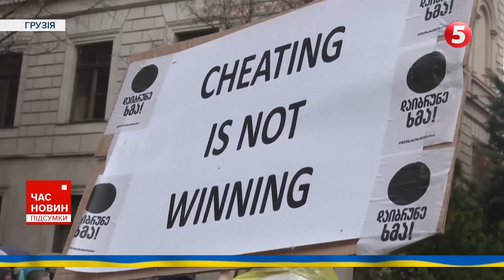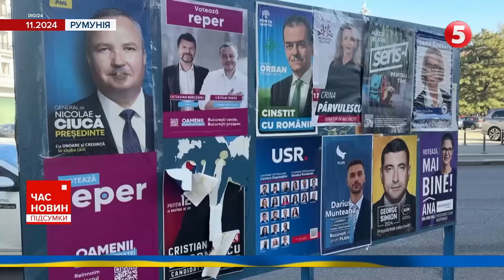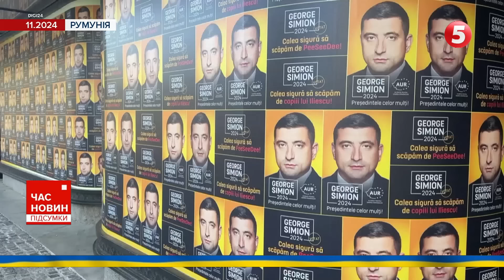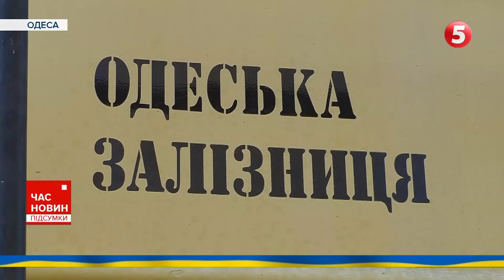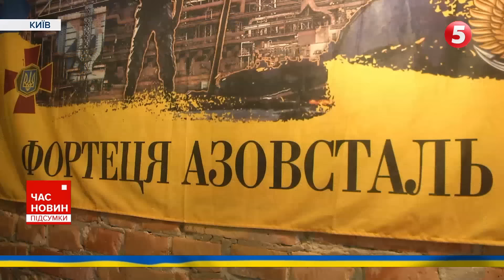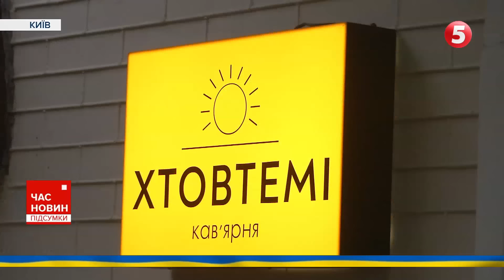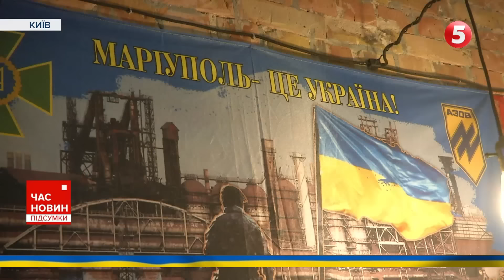🚀ATACMS прилетіли на аеродром у Курській області💥БПЛА атакували Калугу |Час новин: підсумки 25.11.24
У російській Калузі дрони атакували нафтобазу і військовий завод "Тайфун", який виробляє радіоелектронну техніку.

Атака на російський аеродром у Курській області. Американські ATACMS вперше прилетіли по цьому військовому об'єкту.

Видання The Economist пише, що ворог хоче просуватися у бік Запоріжжя. Чи є зараз ризики для міста?

Протестувальники на площі Руставелі у Тбілісі розбили намети, запалили багаття - і вимагають повторних чесних виборів.

На президентських виборах у Румунії лідерство захопив проросійський та ультраправий кандидат-популіст.

Нещасний випадок чи російська диверсія? У Литві розбився "Боїнг-737" - вантажний літак логістичної компанії DHL.

00:00:00 Час новин 25.11.24
00:01:18 Калуга атака БПЛА
00:03:40 Хроніка війни. ATACMS по Курському аеродрому
00:08:13 Удар по Харкову
00:11:19 Балістика по Одесі
00:15:00 Обстріл Запоріжжя
00:19:45 Порошенко на сесії ПА НАТО
00:20:58 Грузія протести
00:24:30 Президентські вибори в Румунії
00:30:02 Літак DHL розбився у Литві
00:34:38 Працевлаштування ветеранів
00:39:58 Переселенці відкрили власну справу

Підтримайте наших військових кореспондентів, які щодня ризикують своїм життям на фронті👇
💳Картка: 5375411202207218